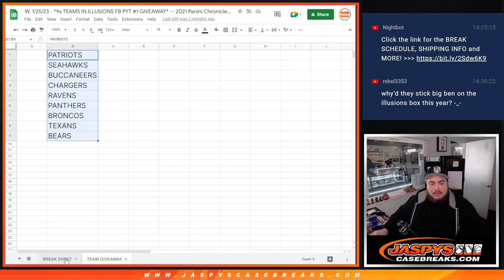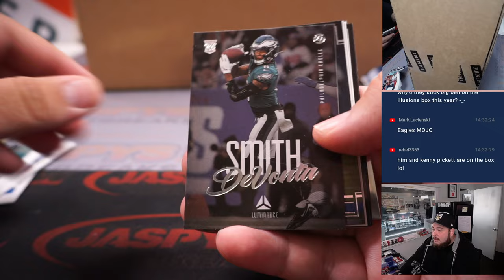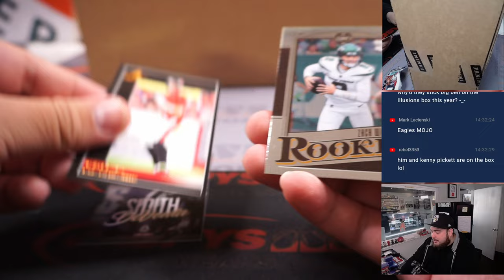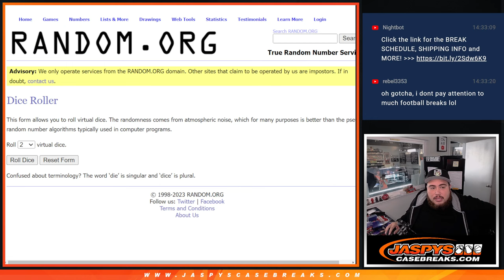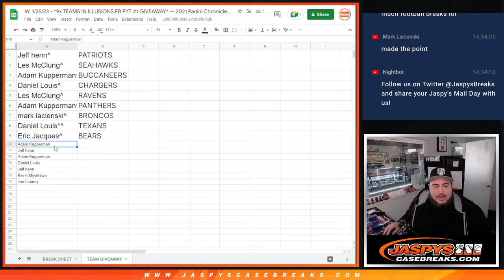W. 1/25/23 - *9x TEAMS IN ILLUSIONS FB #1 GIVEAWAY* -- 2021 Panini Chronicles FB 1-FatPack 20 *2RT*